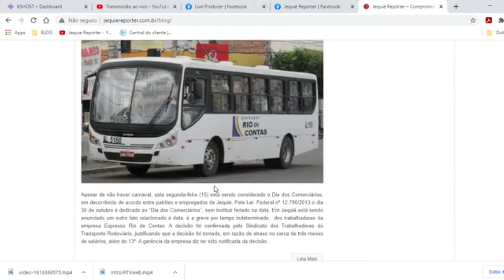Jequié sem transporte público! Wilson Novaes e Ronny Brayner debatem a situação